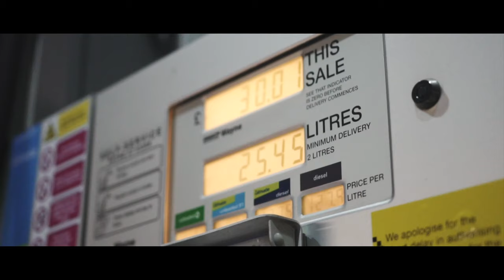SPEED RACER - ALI3N!HeadOfTheALI3NS ft Elijah Prod by MG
VISIALS BY SPECS , THEALI3NHEAD

Lyrics

VERSE 1 – ELIJAH
Keep your head down that's ghost
Like we can't see em
My niggas keep it cautious
Make a step this evening

My guys don't know costs
But the sauce is seasoned
Don't really have it on the show
Keep the cats dem needy

Chorus – ALI3NHEAD
Speedracer, When I’m whipping by you wouldn’t know,
I couldn’t chase her,
Getting to the money getting ghost
xRepeat

VERSE 2 – ELIJAH
Hopping from the race
I was on the case
I was out there from morning
+44 on my line
If you ain't ready yet then why you calling

Done up work till the morning
Can't be chilling with no any guy
 cause that any talk just gets boring
She don't fuck with no any guy
but that henny talk gets her falling

Linked up we had many ties
Now too many times it gets awkward
Just stack stack and blow it
Off-white Ts and Tops they show it

Just to sauce they watch and clone it
Seen on road it gets too awkward

Chorus – ALI3NHEAD
Speedracer,
When im whipping by you wouldn’t know,
xRepeat

VERSE 3 – ALI3NHEAD
Im feeling too hot –
Im feeling to cold you meant a lot,
How could I not,
When I was alone it hurt a lot,
Out of their mind,
I gotta get mine I need a lot,
High in the times I’m high in the grind,
I’m High a lot,
Holding for time-
I’m smoking divine,
I need a new mind,
But cash rules everything around me I learned that,
I don’t see the history –
I see the future round that,
Had to get the loud pack

Written by ALI3NHEAD and ELIJAH